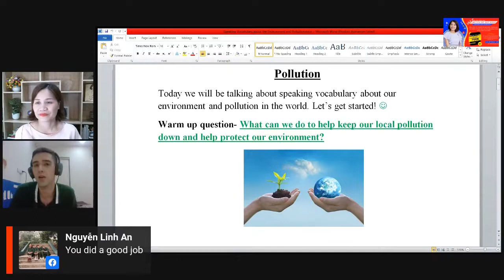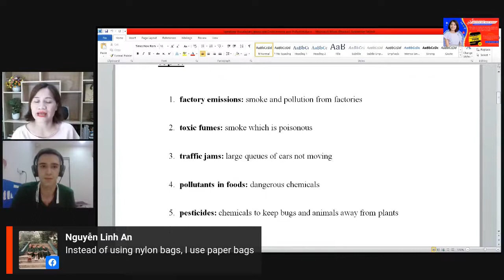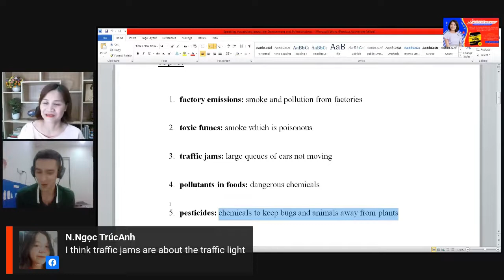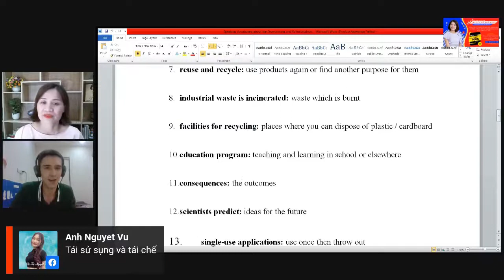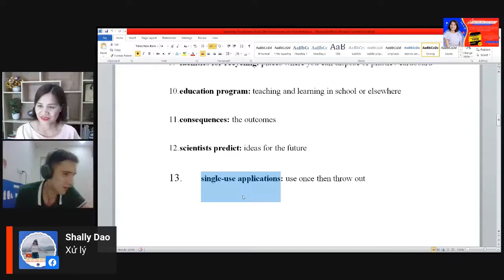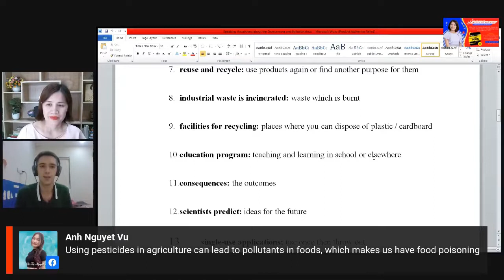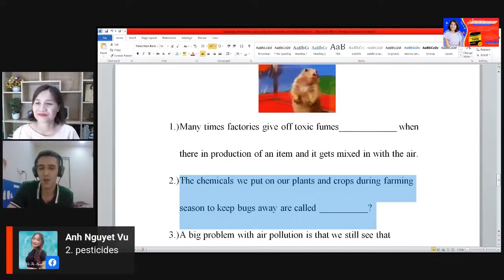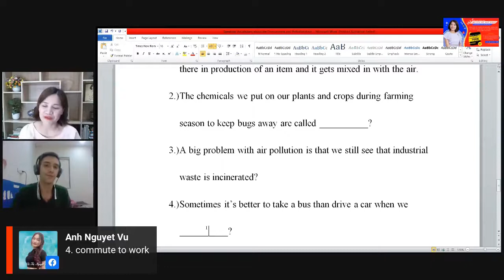Livestream #9: Pollution | Cô Hoa Tiếng Anh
Học chủ đề Pollution cùng thầy John và cô Hoa nha.
►Cảm ơn đã xem video của cô.